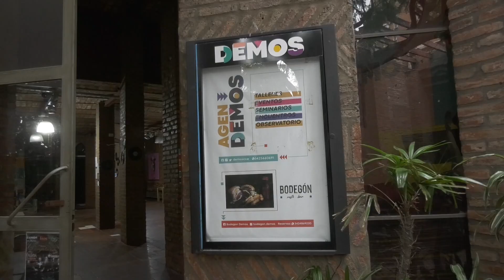CAPACITACIÓN SOBRE TURISMO ACCESIBLE EL JUEVES EN DEMOS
GABRIELA BRUNO – ORGANIZACIÓN